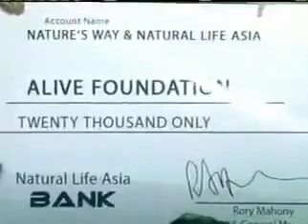4th Year Anniversary AIM Global April 25, 2010